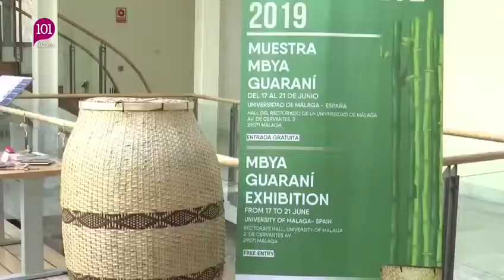Exponen artesanías Mbya Guaraní en España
Así difunden los medios españoles la muestra